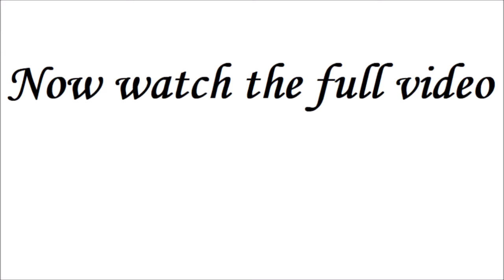Anselm's Ontological Argument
One of the first proponents of the Ontological Argument was St Anselm of Canterbury, he attempted to prove the existence of God through a priori logic. Using the concept of God as “That than which nothing greater can be thought of” watch George and John explain Anselm’s logic.

Does God Exist a Philosophical Inquiry: This books offers an in-depth analysis of The Problem of Evil and the three main arguments for the existence of God; the Ontological Argument, the Teleological Argument and the Cosmological Argument. Available Worldwide on Amazon...